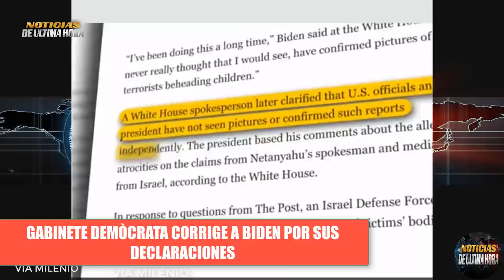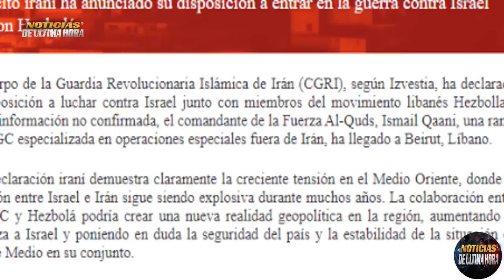ÙLTIMA HORA EE UU AMENAZA A QUIENES QUIERAN APROVECHAR EL CONFLICTO GUERRA ISRAEL PALESTINA 2023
news usa
noticias del mundo hoy
Noticias estados unidos  hoy 12 e octubre de 2023
news today
noticias cisjordania
advertencia de palestina a israel
noticias en español hoy 12de octubre de 2023
noticias de hoy 12de octubre de 2023
noticias de la otan jens stoltemberg
news jerusalen today
news pakistan
news arabia saudita israel
noticias askalon